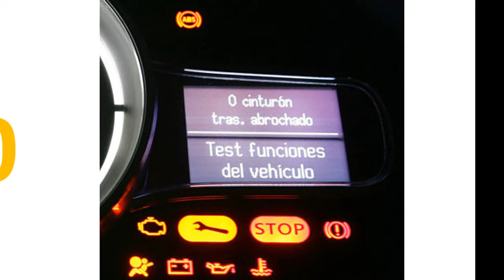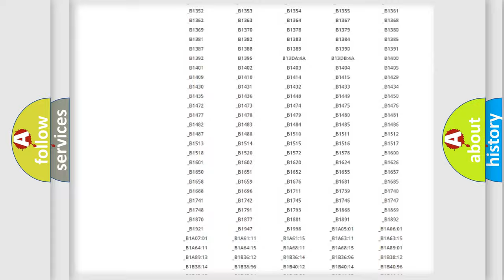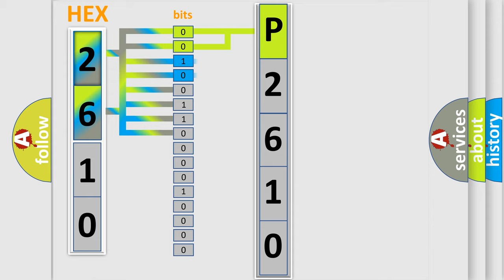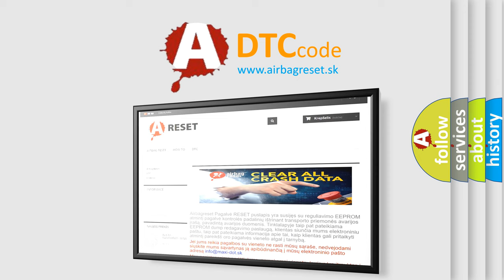DTC Mercedes-Benz P2610 Short Explanation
Contents:
0:21 Basic DTC analysis according to OBD2 protocol standard.
1:48 Insight into programming
2:58 A diagnostically understandable description of the Diagnostic Trouble Code
3:05 Basic error definition

Make:
Mercedes Benz
Code:
P2610
Definition:
Solar Load Sensor 1 Circuit
Description:
The ignition is ON.
Cause:
The HVAC control module detects the signal circuit is less than 5 counts or greater than 250 counts.